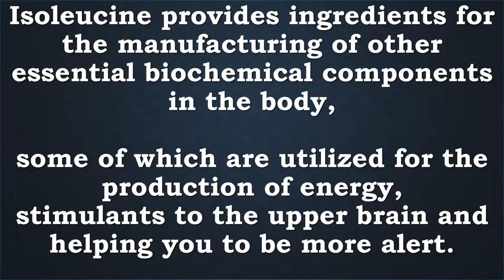Isoleucine | Energy, Blood Sugar, Hemoglobin, Wound Healing, Detox, Immunity, Hormones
Recommended Supplements -
BulkSupplements Pure L-Isoleucine Powder (250 grams)
What is l-isoleucine?
L-isoleucine is both a branched-chain amino acid (BCAA) and an essential amino acid, meaning the body requires it to function properly. Because the body cannot make isoleucine on its own, it must be obtained via diet or supplementation.

L-isoleucine is one of the five most abundant amino acids. It is found in muscle tissue and makes up about 1/8 of all the proteins in the body. There are three BCAAs: l-isoleucine, l-leucine, and l-valine.

As one of the three BCAAs, l-isoleucine is a building block of protein, which strengthens and repairs muscle tissue that has been damaged during workouts. A diet rich in protein helps you:

Recover more quickly from workouts
Build lean muscle
Boost and maintain your energy levels
Improve your athletic performance

How to Use L-Isoleucine
BCAAs like isoleucine may taste bitter. Mixing the powder into a smoothie or dissolving it in flavored water or juice will dilute the taste. Add to the drink of your choice and shake well to fully dissolve the powder.

BCAAs work the most effectively when taken together. If you are mixing your own pre-workout, take isoleucine with the other BCAAS, leucine and valine, to optimize recovery, endurance, and muscle growth.

Take 1-2 grams of isoleucine immediately before or within 30 minutes of completing your workout for the best results. You can also take them before bed or first thing in the morning to build mass and reduce muscle breakdown that may occur while sleeping.

One of the three branched chain amino acids
Isoleucine is necessary for the maintenance of energy and blood sugar levels and the production of hemoglobin.

Isoleucine has diverse physiological functions, such as assisting wound healing, detoxification of nitrogenous wastes, stimulating immune function, and promoting secretion of several hormones.

Isoleucine provides ingredients for the manufacturing of other essential biochemical components in the body,
some of which are utilized for the production of energy, stimulants to the upper brain and helping you to be more alert.

Like many amino acids, Isoleucine is popular with fitness enthusiasts due to its role in tissue healing and energy production.

Isoleucine is concentrated in muscle tissues in humans. Isoleucine is found especially in meats, fish, cheese, eggs, and most seeds and nuts.